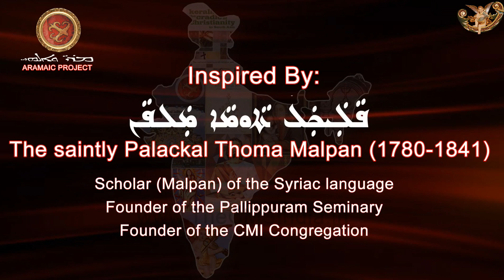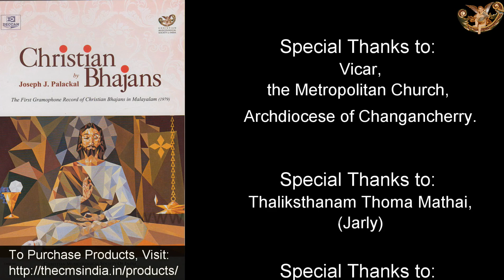Aramaic Project-62P. Melody of “O Damhaimneen”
Fr. Mathew Mattam in conversation with Dr. Joseph J. Palackal. Recorded at the Cemetery Chapel of the Metropolitan Church, Changanacherry, Kerala. 22 July 2016.